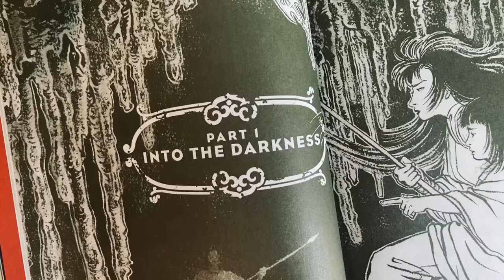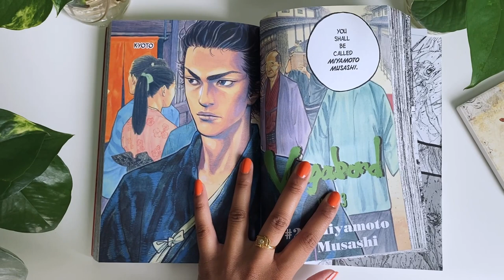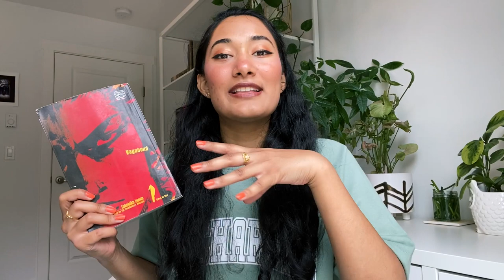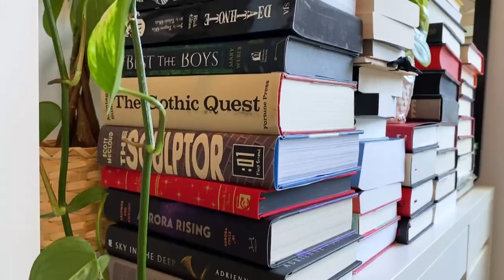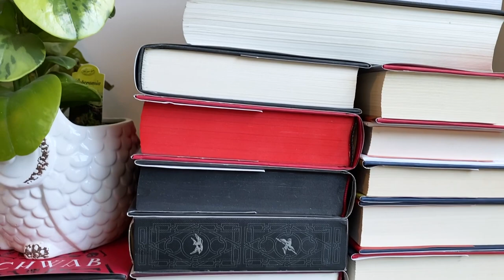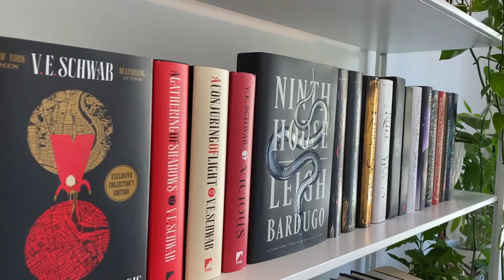Reading Vlog and Bookshelf Reorganization 💞 3 Books in 3 Days!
Finally knocked some books off my TBR and finished crocheting my sweater! 🎉

intro 0:00
a nice montage 0:14
reading update 1:10
another nice montage 2:56
reading update 3:36
a cute shop 5:47
bookshelf reorganization 6:29
sweater 11:21
wrap up 11:41